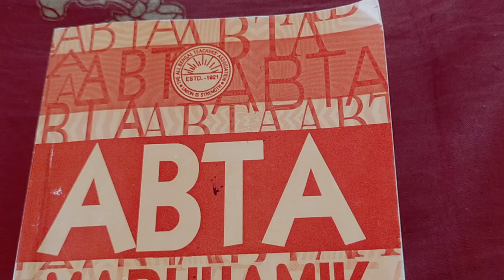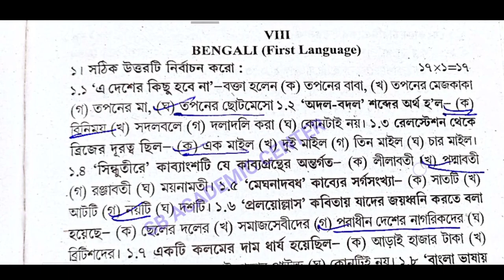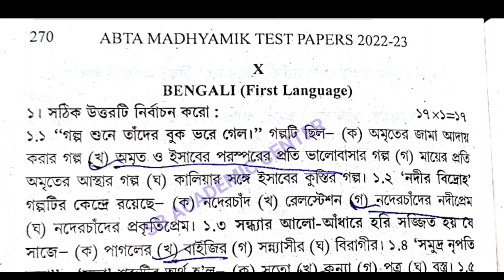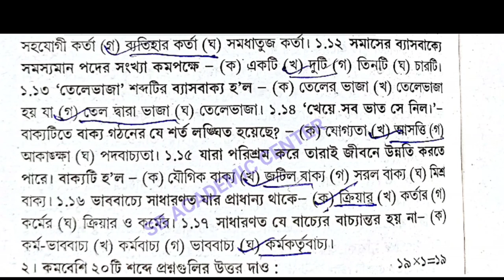Madhyamik Abta Test Paper Solved 2023 Bengali page 175,198,227,249,270 class 10 Abta Bengali Solved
_175_198_227_249_250

abta test paper solution 2023 Bengali Page 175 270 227 Abta

Test paper Solve 2023 class 10 page 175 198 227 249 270 madhyamik

madhyamik abta test paper solution 2023 page 175 bengali

abta solved 2023 madhyamik page  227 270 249 bengali